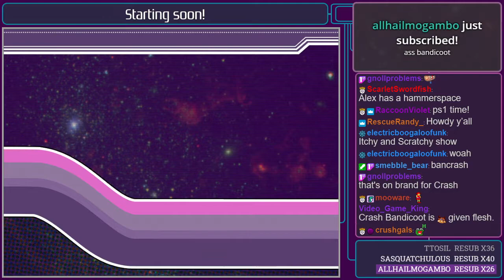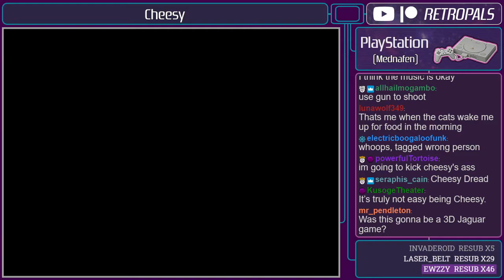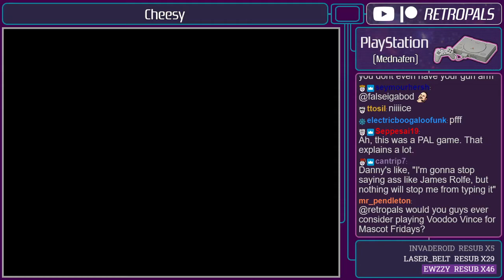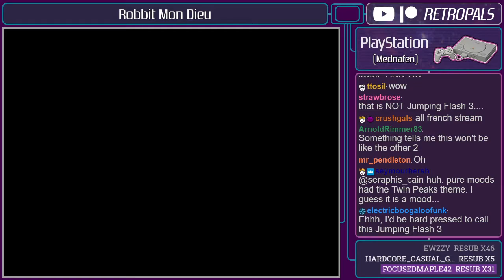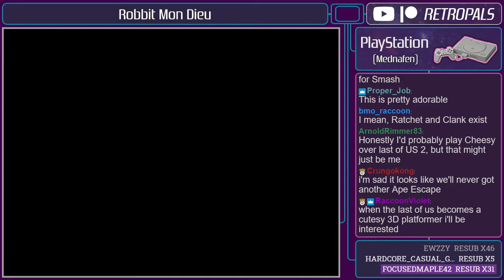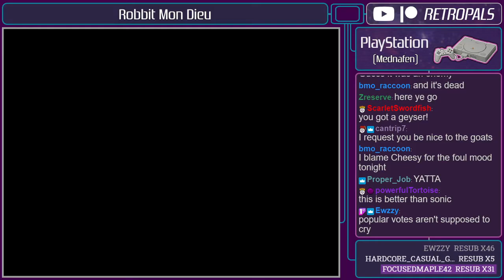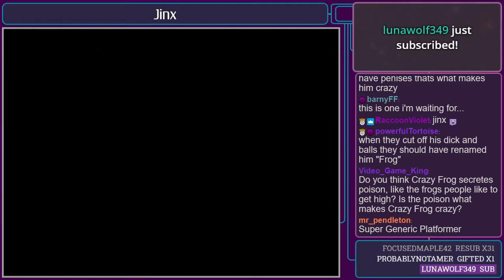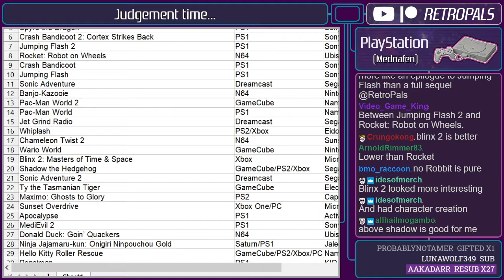PS1 3D Platformer Rankings - Mascot Friday! (07-09-2021)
Here's a full archive of our 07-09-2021 "PS1 3D Platformer Rankings - Mascot Friday!" stream!

Games played: Cheesy, Robbit Mon Dieu, Jinx